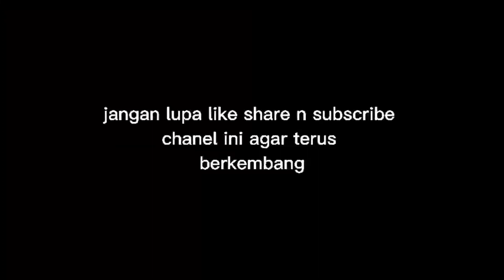mengejar layangan110cm putus + geol geol di musim ujan tetap dapet vidioviral layangan.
seee youu the next vidio